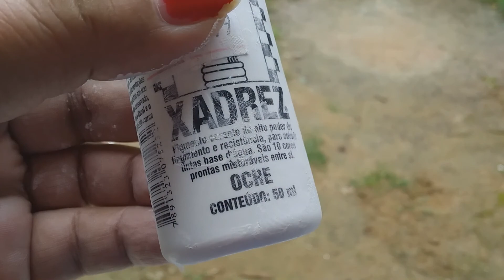PINTANDO AS PAREDES DO BARRACO, GANHAMOS PRESENTES 🎁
olá meu povo, meu nome é EDNEIA , más  podem me chamar de NEIA , sou capixaba, AVÓ com alma de adolescente🤣
no meu canal vocês vão encontrar vídeos que mostram a minha realidade da minha rotina simples, gosto de cozinhar, mostro um pouco do meu dia a dia,VLOGS,
AS NOTIFICACÕES🥰
SE VOCÊ É NOVO SEJEAMUITO BEM VINDO🥰